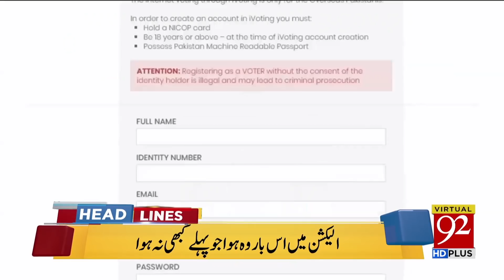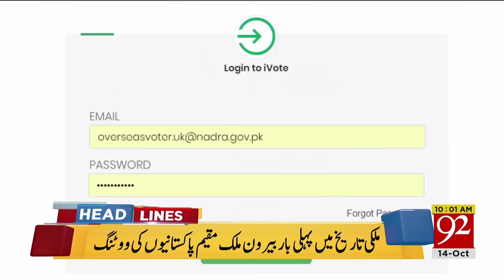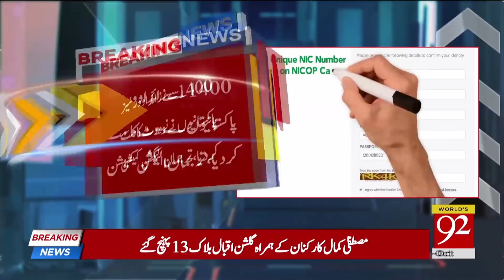News Headlines | 10:00 AM | 14 Oct 2018 | 92NewsHD